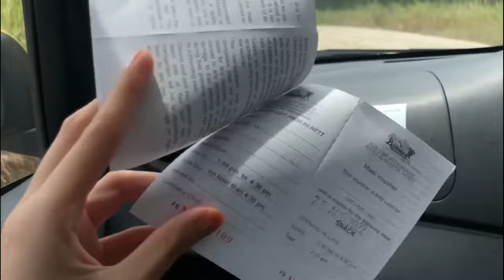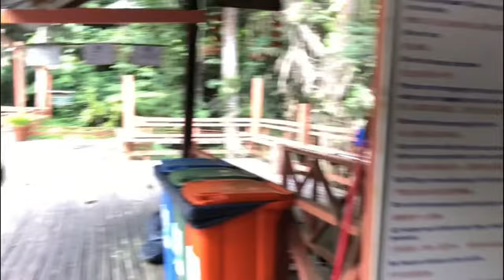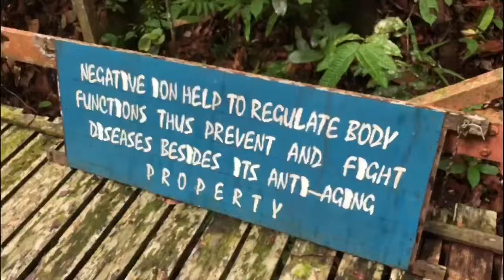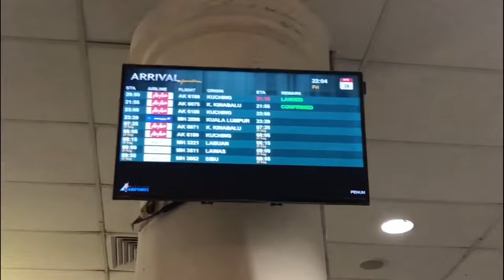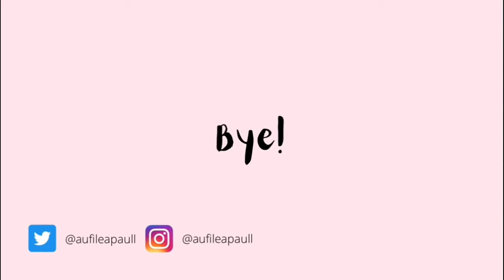Miri, Sarawak 🌤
Itinerary (for 3 days):

• Day 1

📍Arrived in Miri
📍Settle the car that we rented (Axia, auto, RM400+ including deposit)
📍Checkin Kingsley Hotel (RM286/3 days)
📍We go eat (somewhere I don’t remember)
📍Canada Hill (but it was raining and we chilled around the stall with foods and drinks)
📍Coco Cabana (To watch sunset)
📍Dinner at Shanghai Seafood (Costs us around RM102 with small portions for Midin belacan, Babi masak cili kering, sea cucumber soup, butterprawn, carrot juice, orange juice and watermelon juice)

• Day 2

📍Breakfast at Wang Xiang Cafe  (RM40 total)
📍Borneo Tropical Rainforest Resort (RM35/person which include entrance, waterpark and snack. Can choose what package you want because different package, different activities)
📍Went to shopping malls

• Day 3

📍Laundry to wash and dry our clothes
📍Breakfast
📍Xoxo&Co cafe (RM67 total)
📍Canada Hill (because the first day was raining and we don’t have the chance to take photos)
📍Pantai Tanjung Lobang (for sunset)
📍Times Square Miri